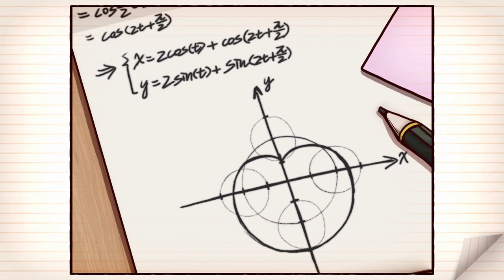Daniel x Olivia - Short Tale: The Graph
This animation is adapted from a comic
I drew two years ago.